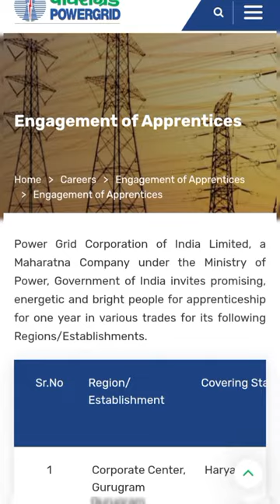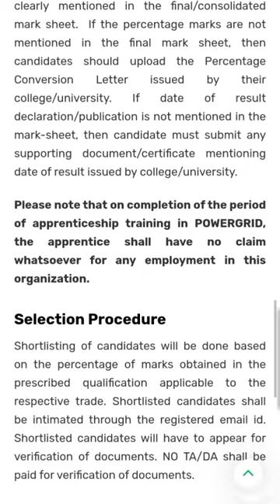PGCIL APPRENTICES 2023/1045 posts NEW VACANCY IN PGCIL/1045 IN PGCIL